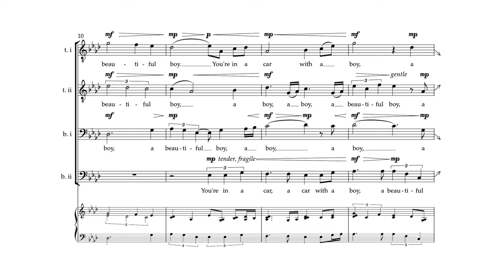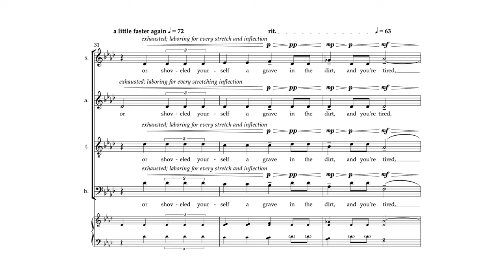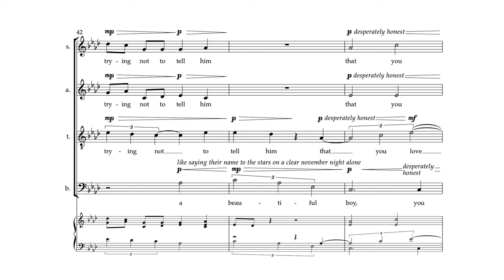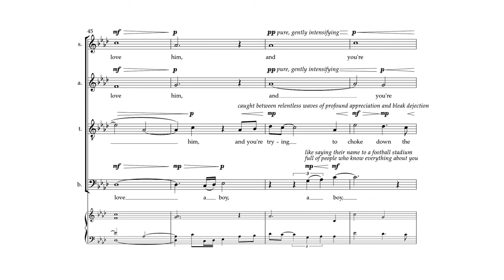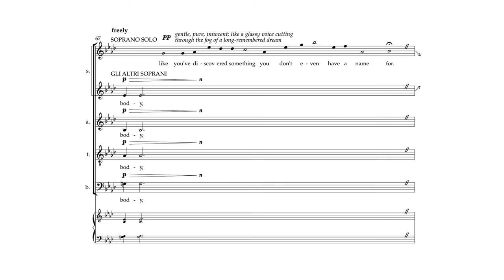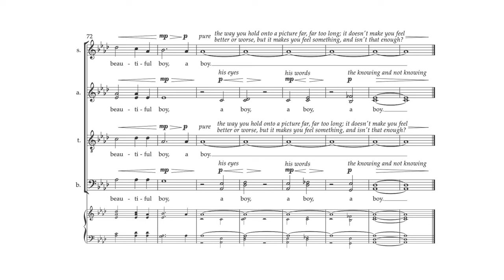"a beautiful boy" by hunter t. johnson - scrolling score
"a beautiful boy" by hunter t. johnson
text from "You Are Jeff" by Richard Siken

Commissioned by Choral Arts Initiative for the 2022 Project|PREMIERE Festival
Recording: Choral Arts Initiative | Connor R. Scott, conductor
Friday, July 1st 2022 - Concordia University Irvine

from the composer: "the text for a beautiful boy comes from Richard Siken’s "You Are Jeff." i have never forgotten the way that i felt when i first read this poem, like someone had finally captured these crystal clear images in my head and in my heart with words. it is my hope that through this setting, i can further elaborate those feelings into music and begin to understand them."